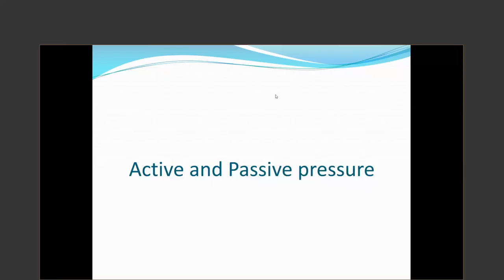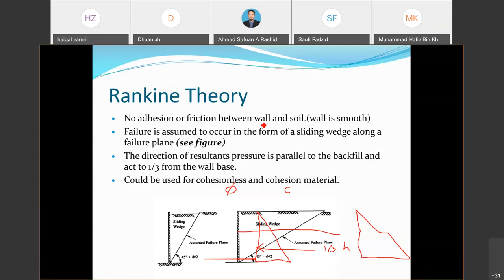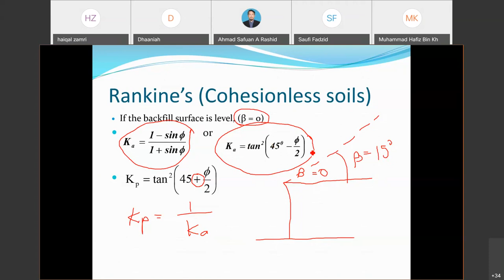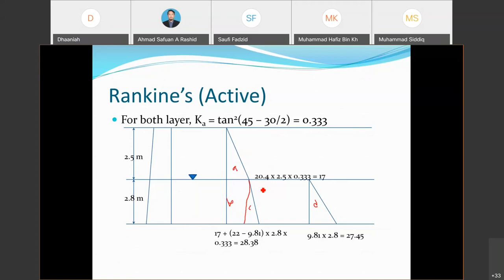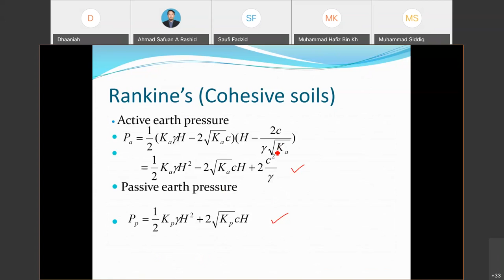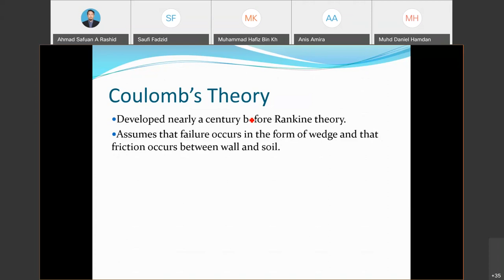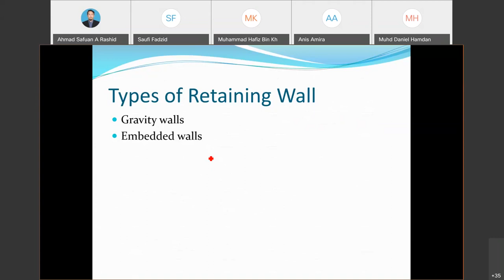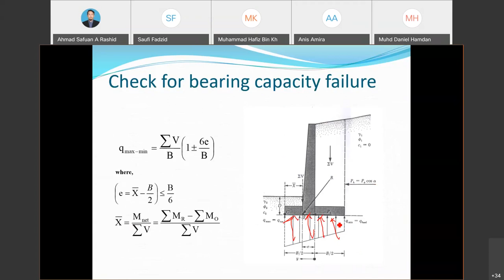Geotechnics 1 - Lateral Earth Pressure Part 3